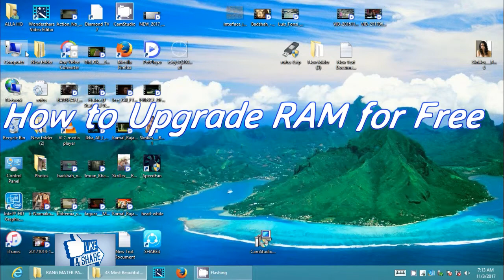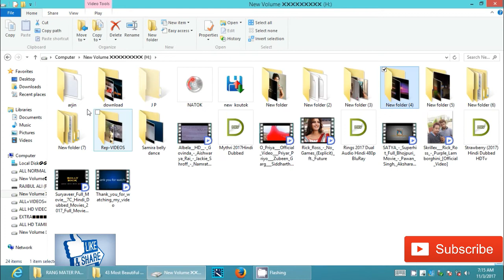How to Upgrade RAM for (Windows 8/7/Vista/XP)